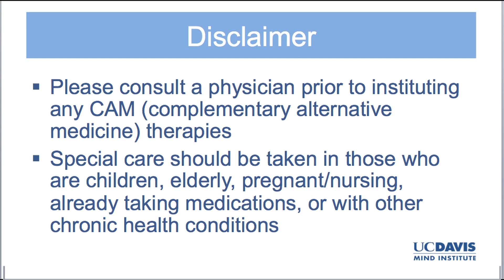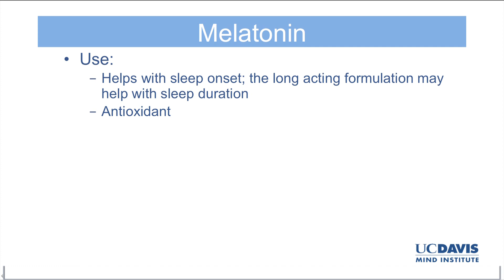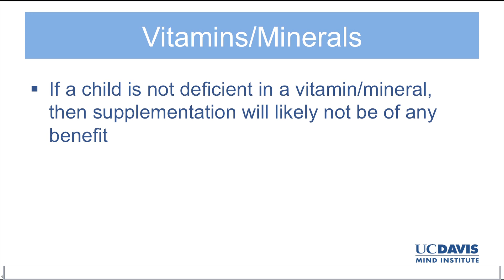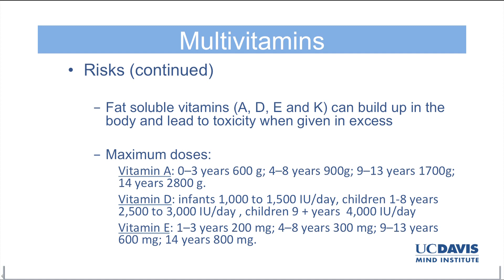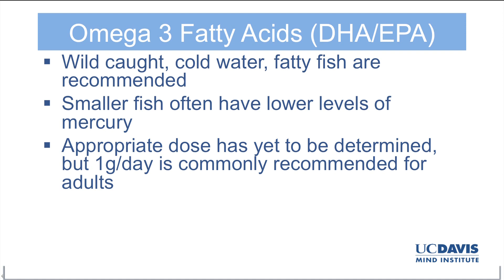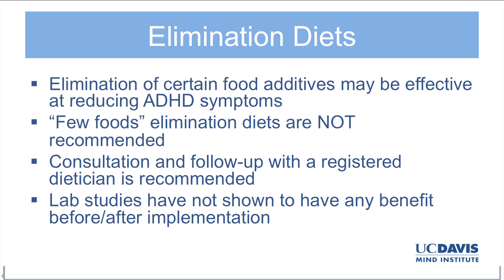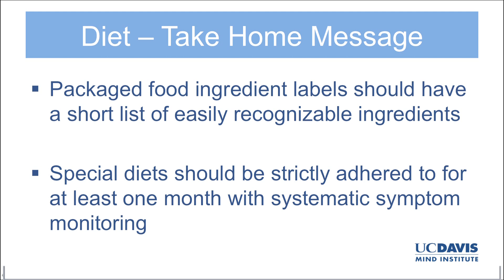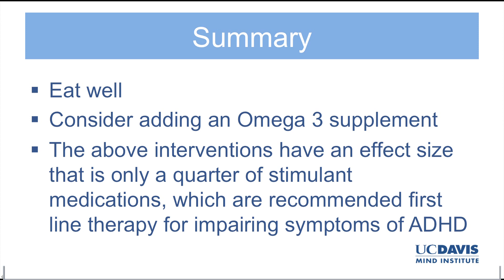Complementary and Alternative Treatment of ADHD: Presented by Morgan White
The UC Davis MIND Institute in Sacramento, Calif. is a unique, interdisciplinary research, clinical, and education center committed to deepening scientific understanding of autism and other neurodevelopmental conditions. It is a highly collaborative center, bringing together families, researchers, clinicians, community leaders and volunteers with the common goal of developing more personalized, equitable, and scientifically proven systems of support and intervention. The institute has major research efforts in autism, fragile X syndrome, chromosome 22q11.2 deletion syndrome, attention deficit/hyperactivity disorder (ADHD) and Down syndrome.

0:00 Introduction
0:12 Disclaimer
0:28 Guide to CAM
1:00 Approach to treatment
1:14 Dietary Supplements
1:34 Melatonin
2:19 Vitamins/Minerals
3:18 Caution with multivitamins
3:56 Omega 3 Fatty Acids (DHA/EPA)
5:03 Elimination Diets
5:31 Artificial Food Coloring (AFC)
5:53 Diet – Take Home Message
6:17 Mind/Body Therapies
6:58 Summary